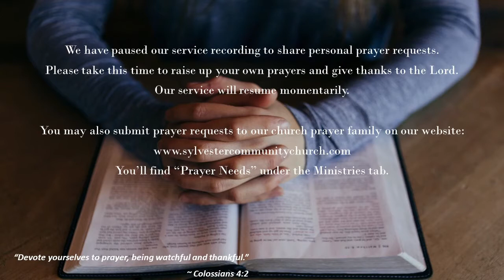4/11/2021 - Pastor David Russell - Teen Challenge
Pastor David Russell joins us from Teen Challenge, sharing their testimonies and message.